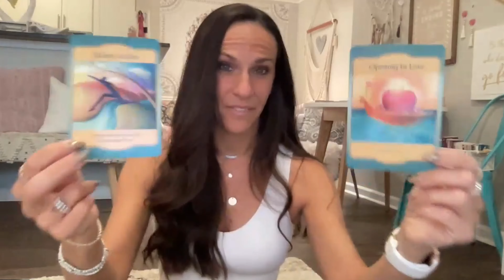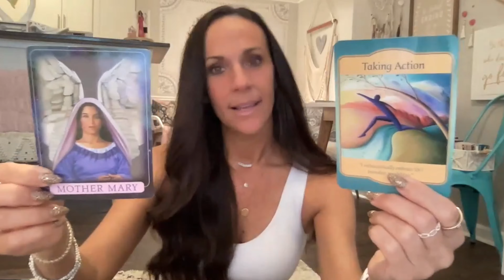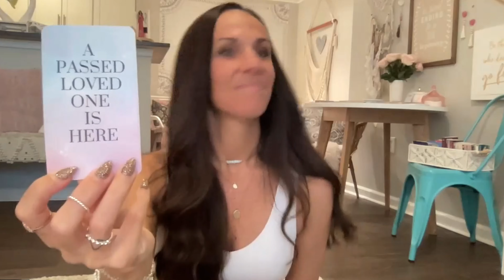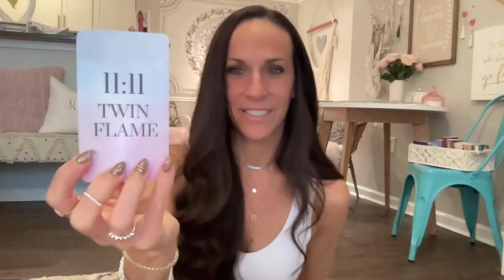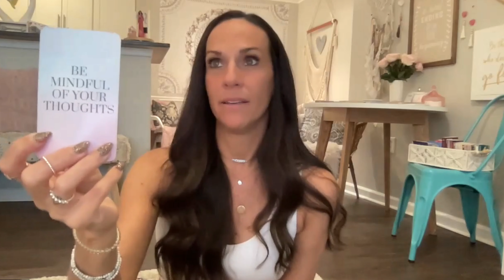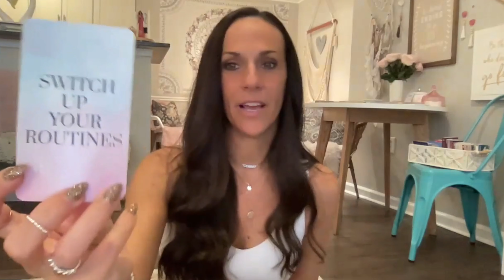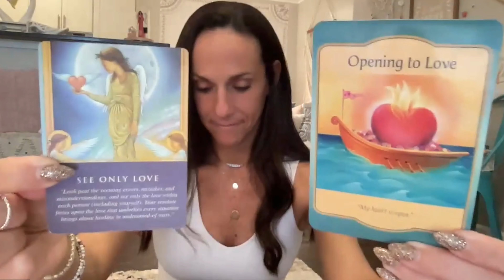A MESSAGE FROM THE UNIVERSE & QUICK CARD PULL